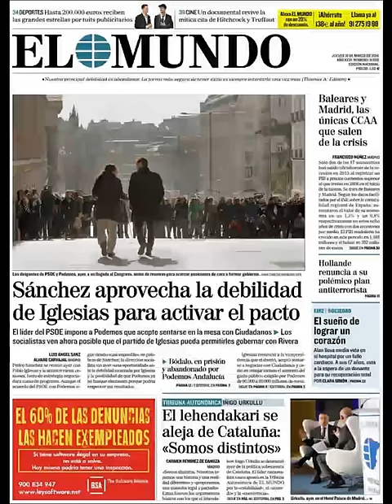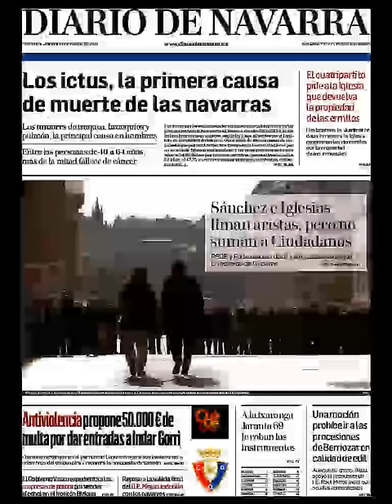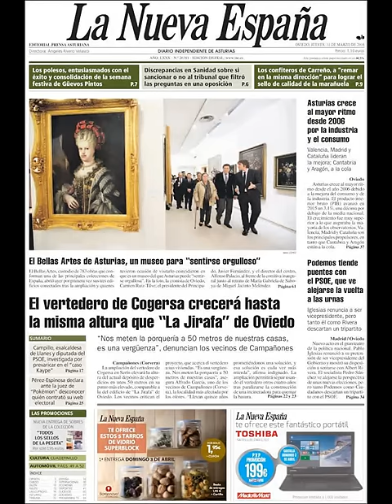Noticias Jueves 31 Marzo 2016 Principales Portadas Titulares Diarios Periódicos España Spain News